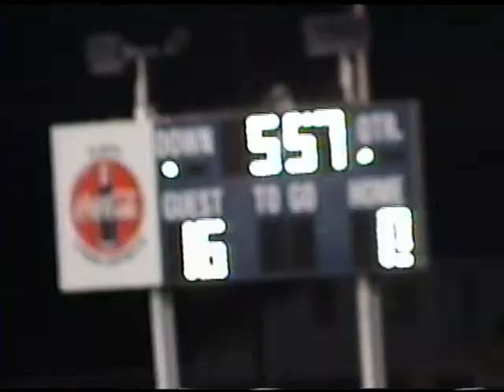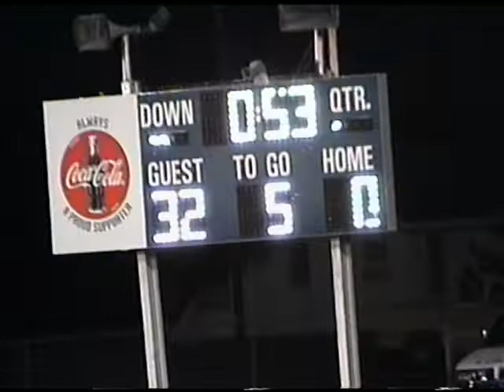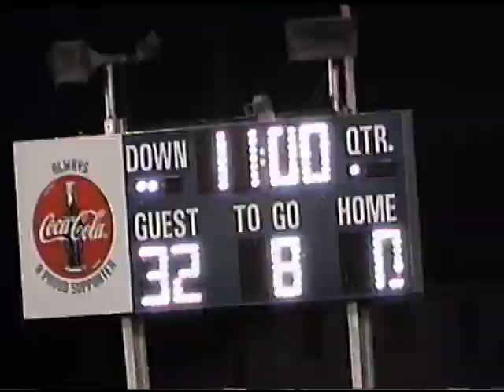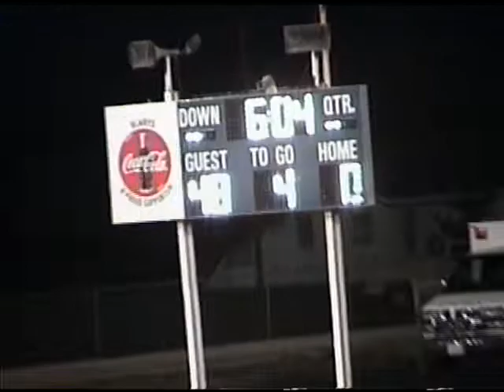Sands Vs Buena Vista 2000